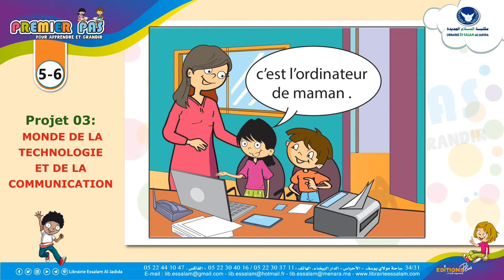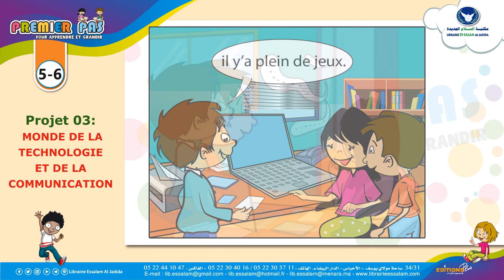BD Projet 03 Com 01 5 6